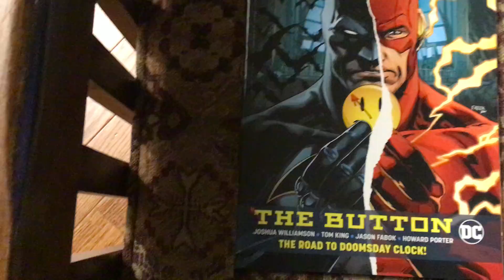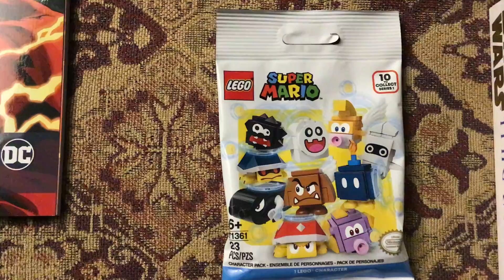Barnes & Noble Haul: Star Wars, DC, Magic and Mario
Quite a large assortment of things.